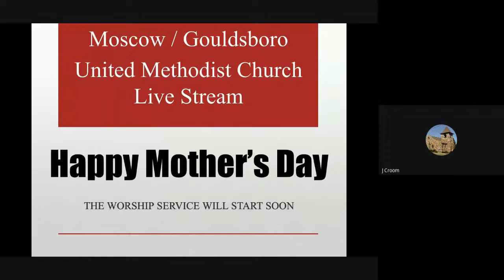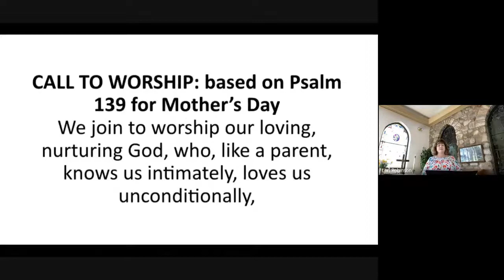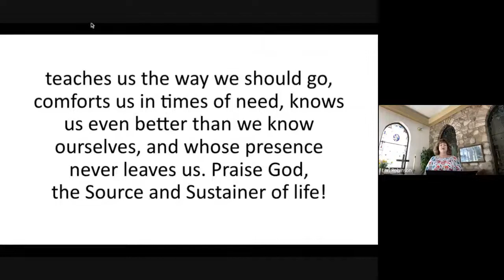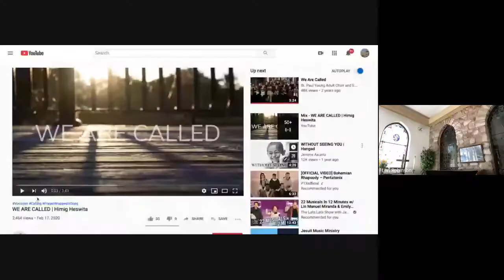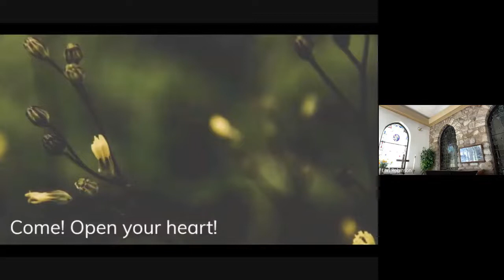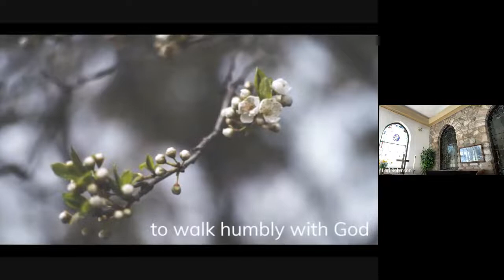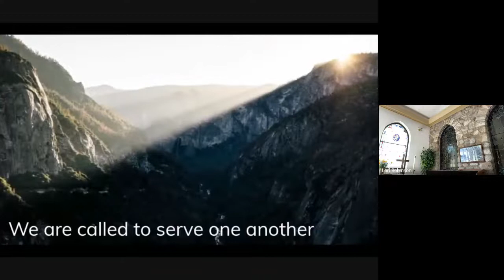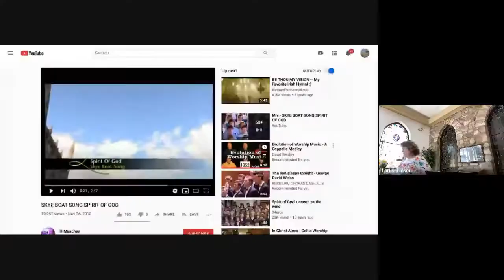Worship Service, Sunday May 10, 2020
The live stream worship service for the Moscow United Methodist Church and the Gouldsboro United Methodist Church